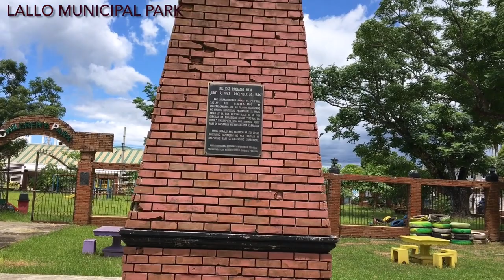WELCOME to LALLO (Nueva Segovia), CAGAYAN!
Had a short visit to the historic town of Lallo in the Province of Cagayan, one of the first four cities in the Philippines during the Spanish-colonial era, when it was still known as Nueva Segovia.

In this video, we will be featuring some of its attractions such as the Magapit Bridge, St. Dominic de Guzman Parish Church and the Castle in the Sky. Lallo is slowly but surely developing into a more urban community and we look forward to the town reclaiming its citihood status it once had. Let's go Lallo!!!